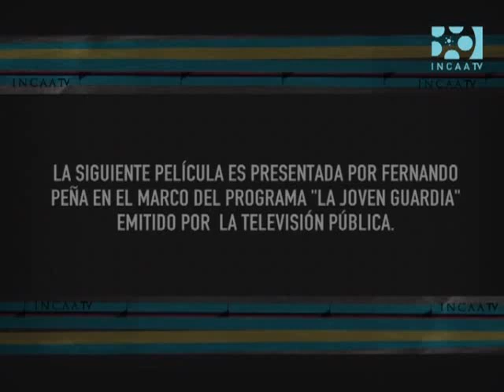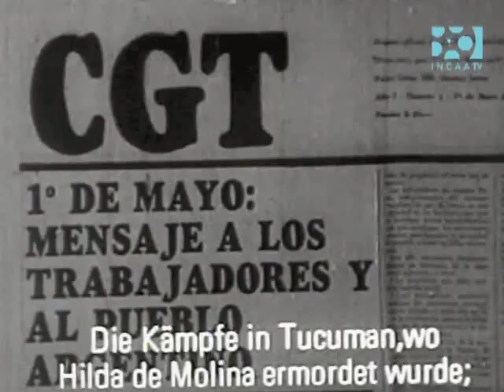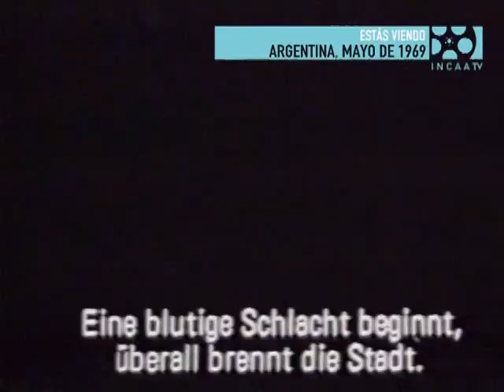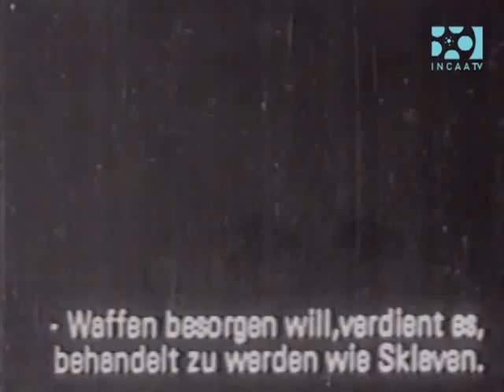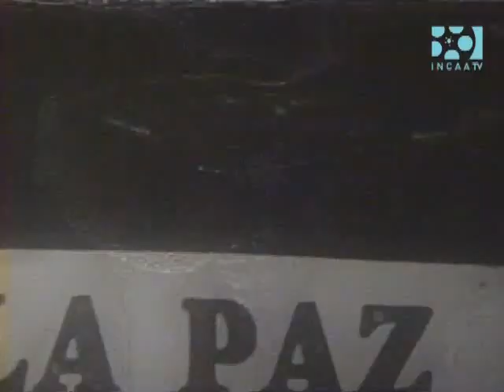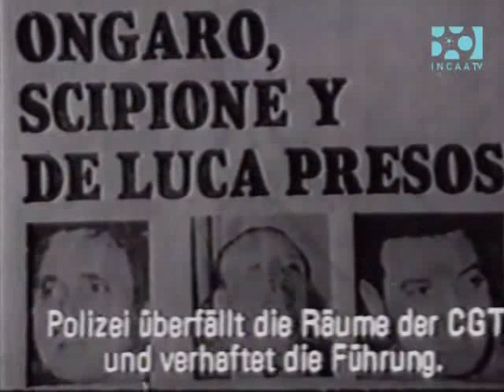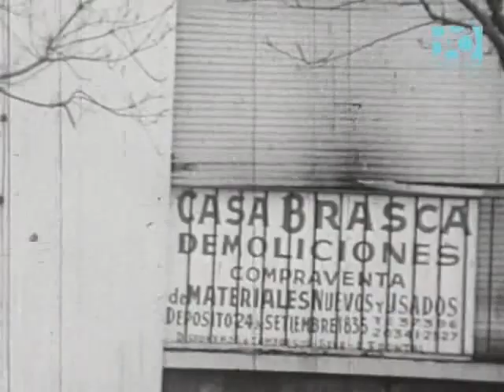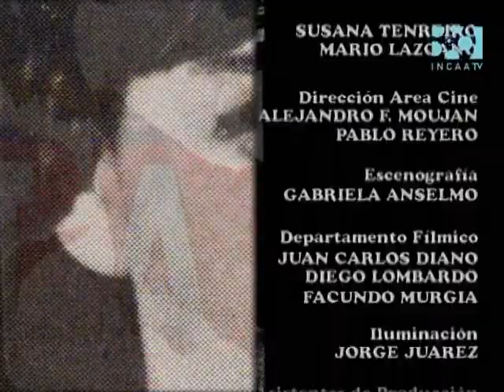Argentina Los caminos de la liberación 1969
Argentina, mayo de 1969: Los caminos de la liberación
 via clan sudamerica net

Argentina, mayo de 1969: Los caminos de la liberación es una película documental en blanco y negro de Argentina dirigida por Rodolfo Kuhn, Humberto Ríos, Eliseo Subiela, Nemesio Juárez, Pablo Szir, Pino Solanas, Jorge Martín, Octavio Getino, Jorge Cedrón y Enrique Juárez según su propio guion que se estrenó en 1969.